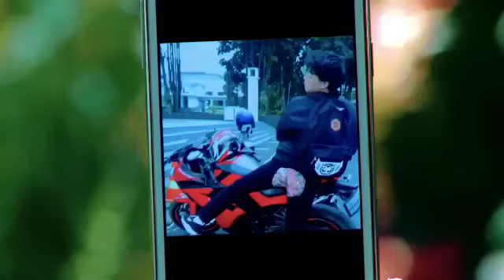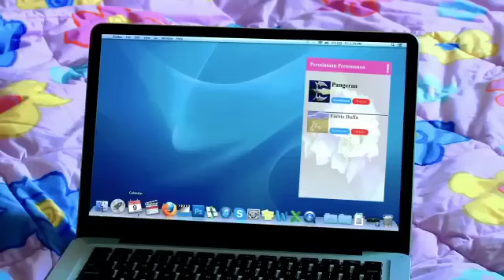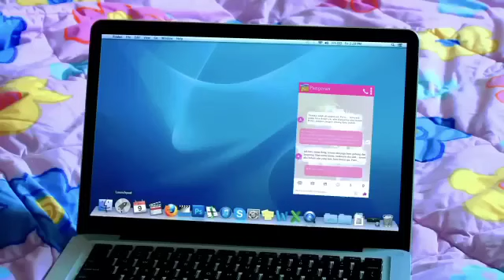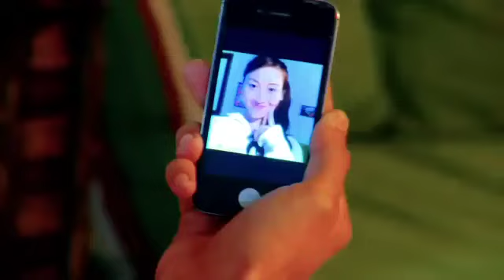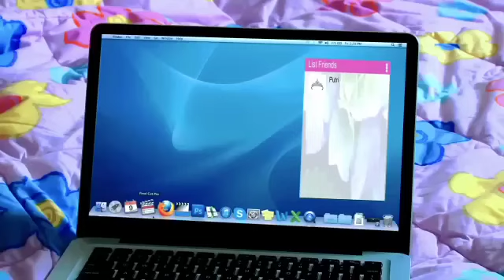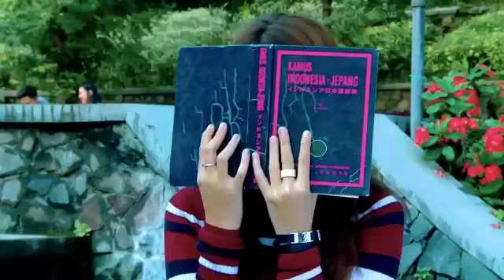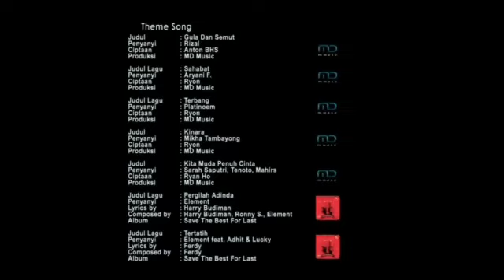SCTV FTV MY SECRET ADMIRER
FTV TERBARU 2023 HARI INI BIKIN BAFER DAN
ROMANTIS
FTV SI CANTIK MILIK COWOK CADANGAN
FTV SCTV Terbaru 2022 HARI INI - Fty Lucu &
Romantis 2022- Fty terbaru 2022 hari ini SCTV
Ftv SCTV Terbaru 2022 - Ftv Romantis 2022 - Ftv
terbaru 2022 hari ini SCTV
ftvromantis
ftv romantis 2022
ftv romantis terbaru
ftv romantis bikin baper 2022
ftv romantis bikin baper
ftv romantis dan sedih
ftv romantis terbaru 2022
ftv romantis terbaik
ftv baper romantis
ftv sctv romantis bikin baper
ftv film cinta romantis
ftv romantis dan lucu
ftv indonesia romantis dan sedih
film ftv romantis
film ftv romantis bikin baper
ftv indonesia romantis full movie
youtube film ftv romantis
youtube film ftv romantis sctv
film ftv romantis indonesia
film ftv romantis terbaru
ftvromantis galau
ftvromantis gaul
ftv romantis indonesia
ftv indonesia romantis
ftv indonesia romantis terbaru
judul ftv romantis
ftv komedi romantis
ftv lucu dan romantis
film ftv romantis full movie
ftvromantis oktober 2022
ftvromantis gaul
ftv romantis indonesia
ftv indonesia romantis
judul ftv romantis
ftv komedi romantis
ftvromantis oktober 2022
ftv paling romantis
ftv religi romantis
ftv romantis sedih
ftv sctv romantis
film ftv romantis 2022
ftv terbaru 2022 romantis
ftv 3 pelancong cinta